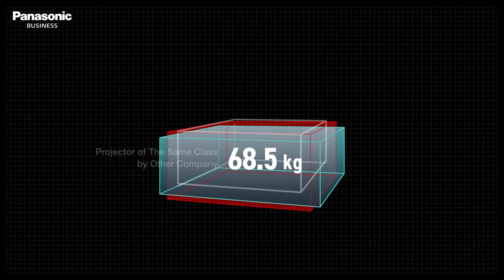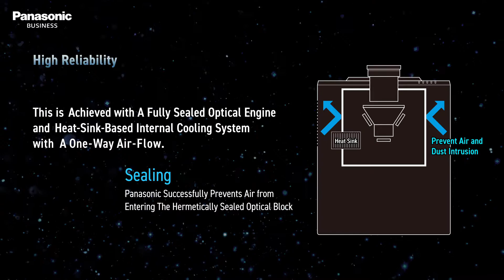Introducing the NEW Panasonic PT-RZ21KU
Rounding out its laser projector portfolio, Panasonic introduces the PT-RZ21KU, 21000 lumens (center) projector in WUXGA. In addition to stunning image quality, this projector's unique advantages include many new functions not otherwise available in the market.